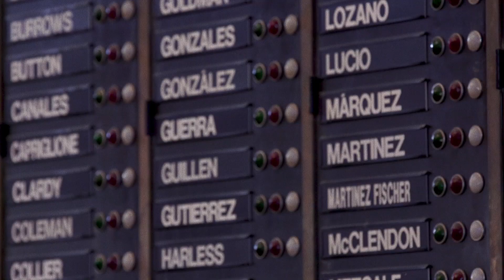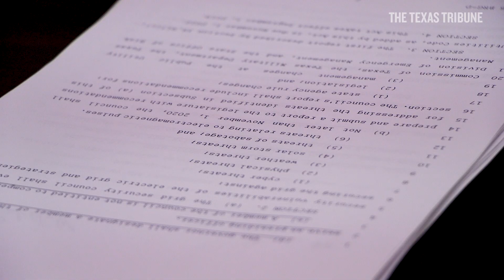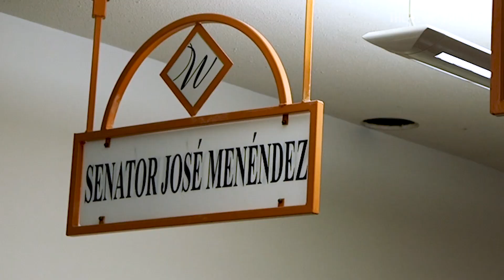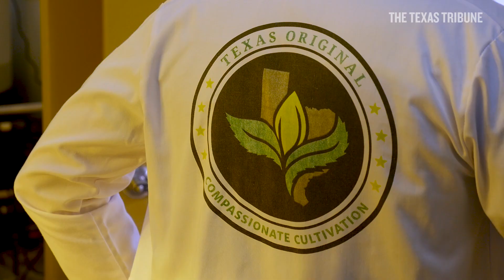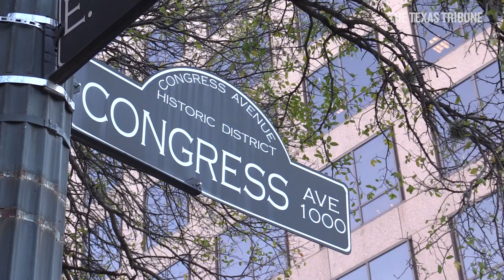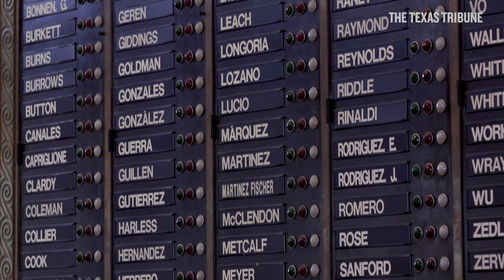In the Texas Legislature, bills filed on marijuana, daylight saving are all fair game (Ep. 1)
Bill filing for the 86th Legislature is well underway. Some of the pieces of legislation submitted early on offer a preview of the chambers' priorities. Others are filed simply to garner headlines.

In this first episode of Under the Dome, the Tribune's new mini-documentary series that provides a closer look at the inner workings of a legislative session, we take you back to Nov. 12 – the first day lawmakers and lawmakers-elect could start filing bills.

Watch as we explore the process, personalities and proposals aimed at legalizing medical marijuana and eliminating daylight saving time.